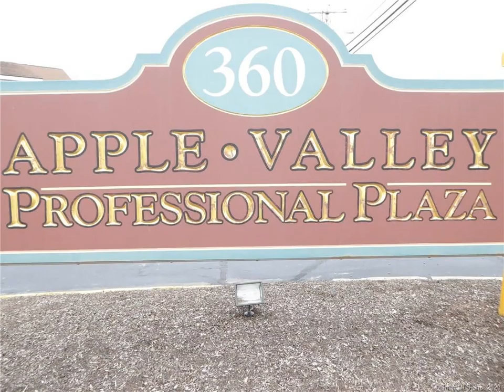360 North Main Street #1-9 Southington, CT 06489 - Commercial - Real Estate - For Sale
Completely updated spacious unit of 1028 square feet in desirable Apple Valley Plaza!! Centrally located on Route 10 close to downtown and close to I-84 and I-91.  Newer and attractive and professional plaza.  Large parking lot.  Great for retail, attorney, real estate, mortgage company, medical practices and medical field facilities, and other professional uses.  Previously a doctor's office with waiting room, reception/office area, 2 examination rooms, back storage room, lab/storage room, utility/storage room, and full bath.  Very versatile plan and easily adaptable to any type of business.  Gas heat and central air.  City water and city sewer.  Vacant and ready for use!

Paula Burton
Century 21 AllPoints Rlty
117 North Main Street